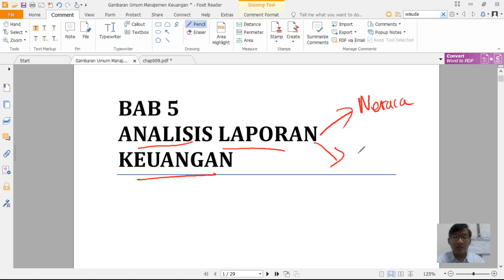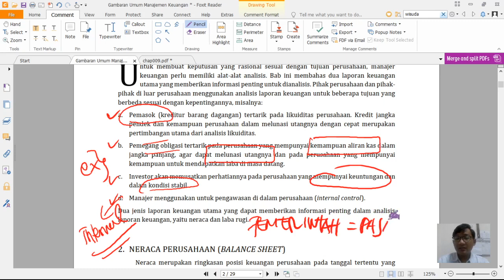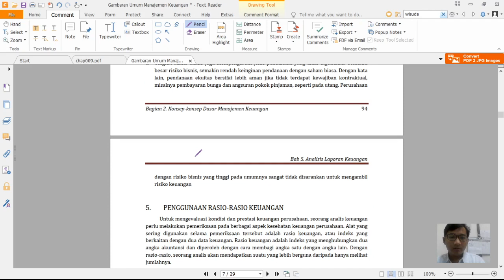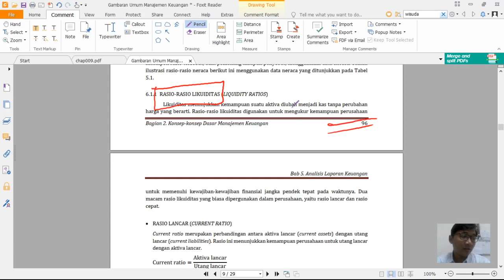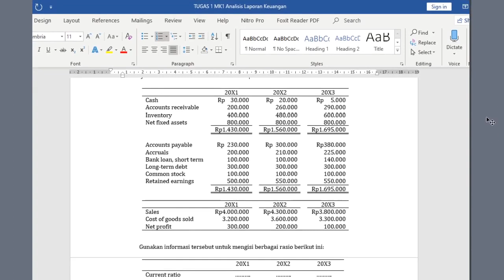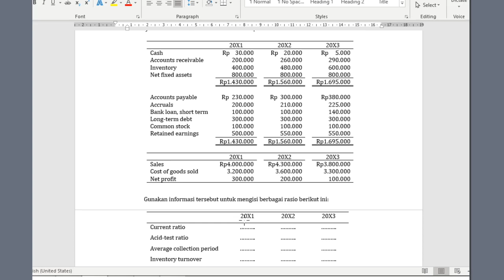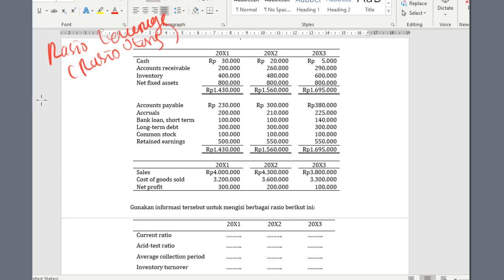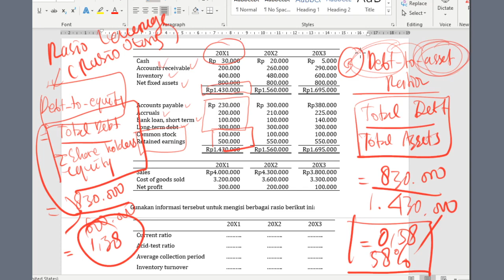Manajemen Keuangan: Analisis Laporan Keuangan Bag. 1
Analisis Laporan Keuangan